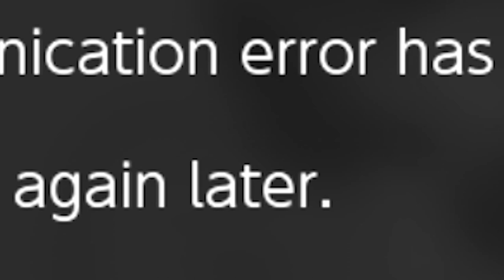Fifty Shades of Belmont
MORE Super Smash Bros. Ultimate Content